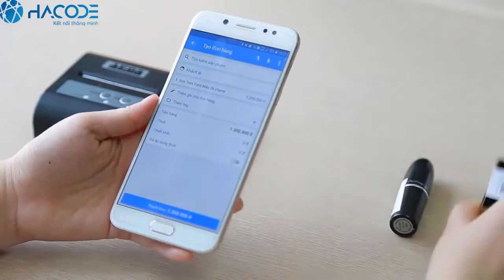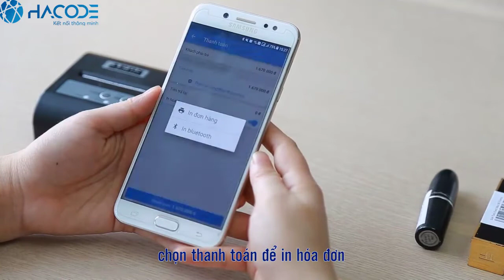Cách in bill bằng máy APOS P100 qua Sapo trên điện thoại android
APOS P100 là dòng máy in hóa đơn không dây nhỏ gọn, sử dụng công nghệ bluetooth để kết nối. Khi sử dụng kết hợp với phần mềm bán hàng Sapo cài trên các thiết bị android như smart phone, máy tính bảng, APOS P100 sẽ in ra hóa đơn rất nhanh và chính xác.
- Các loại giấy in hóa đơn, mực in mã vạch, tem in mã vạch...
- Tem từ cứng, tem từ mềm...

► VP.HN: số 33 ngõ 71 Nguyễn Thị Định, Trung Hòa, Cầu Giấy, Hà Nội
► VP.HCM: 812 Trường Chinh, P.15, Q.Tân Bình, HCM
► Điện thoại: 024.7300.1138 (HN) – 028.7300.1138 (HCM)
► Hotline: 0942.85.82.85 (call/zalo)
🍥 Fanpage: